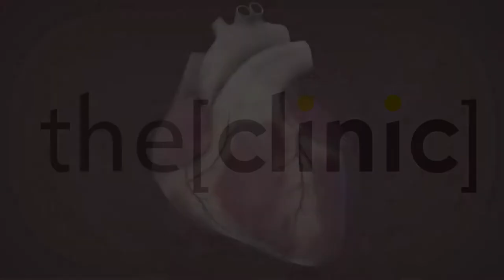ضغط الدم و خطوات علاجة - دكتور عصام بليغ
الدكتور عصام بليغ
أستاذ أمراض القلب في القصر العيني